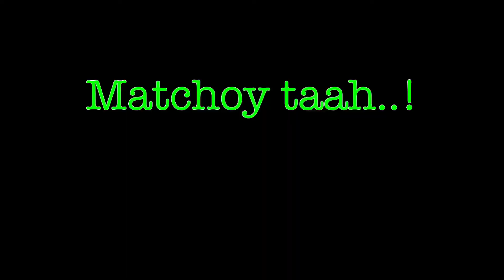Batchoy medyo Lapaz pro pwedi na..